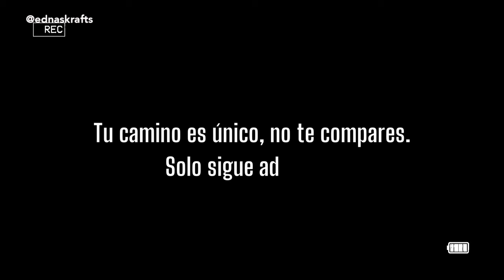Inicia tu Negocio de personalizados sin dinero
¿QUIERES COMENZAR A EMPRENDER TU NEGOCIO PERO, NO TIENES DINERO? ESTOS CONSEJOS TE AYUDARAN

Eres creativo y ¿Quieres iniciar un negocio desde casa? mira ideas de como puedes hacerlo aún sin dinero!

🎙️Episodio 1, Temporada 1 - 10 minutos sin